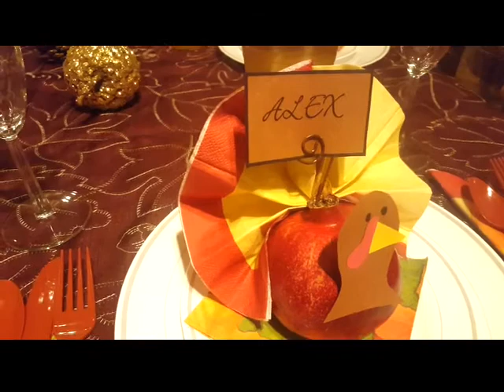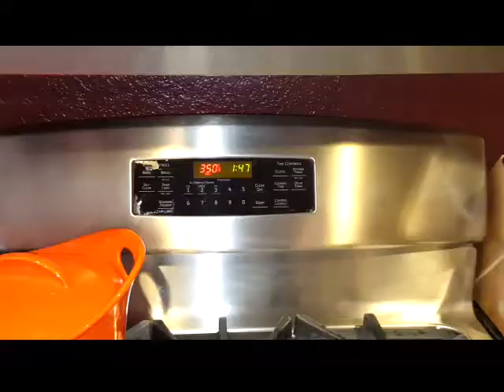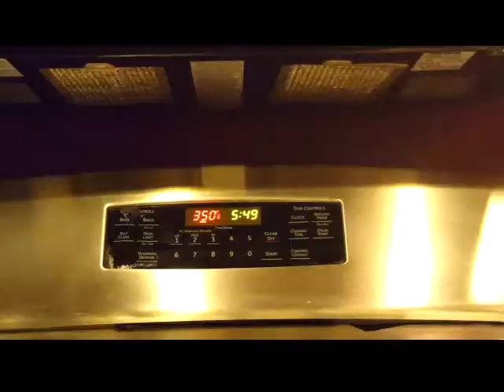RECETA DE PAVO PARA NAVIDAD O ACCIÓN DE GRACIAS